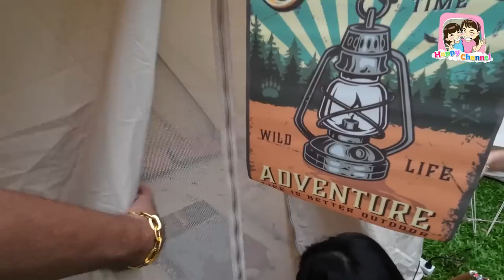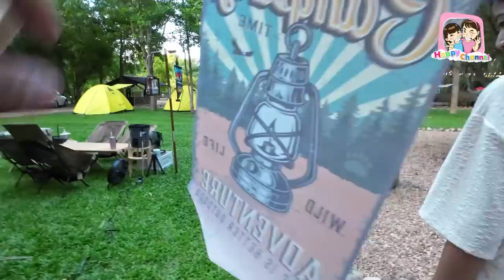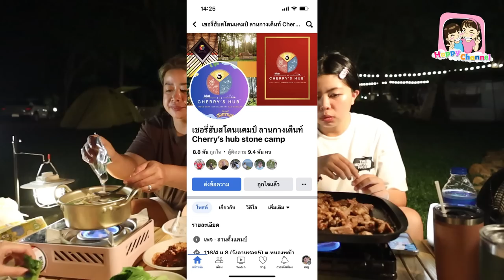ไปกางเต็นท์ EP10 เชอรี่ฮับ สโตนแคมป์ พายเรือเล่นอย่างฟิน พี่ฟิล์ม น้องฟิวส์ Happy Channel